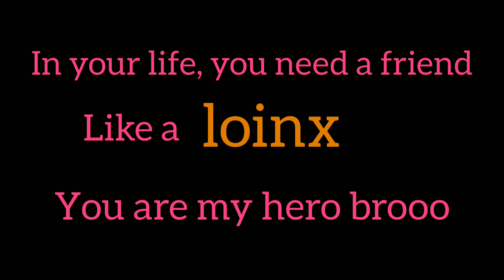I train 5 hours a day with this weapon || AND I'M STILL BAD WITH IT :( || albion online pvp